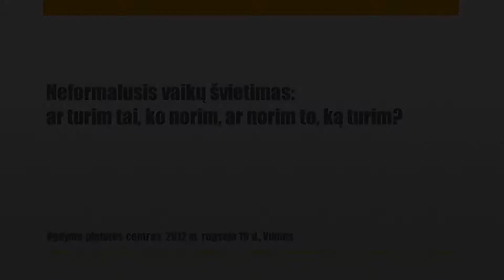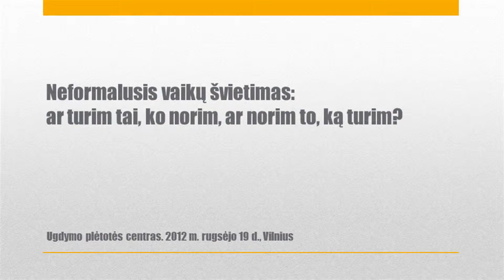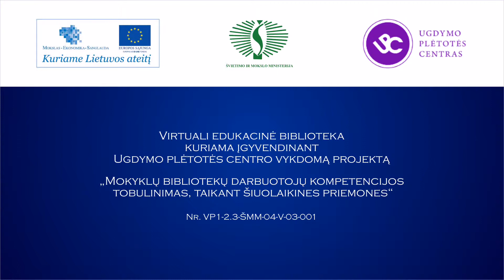Kas akredituoja neformaliojo ugdymo programas?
Diskusija „Neformalusis vaikų švietimas: ar turim tai, ko norim, ar norim to, ką turim?".
2012 m. rugsėjo 19 d., Vilnius.